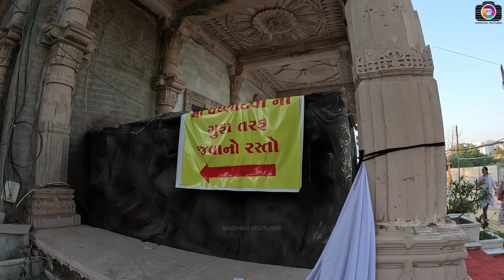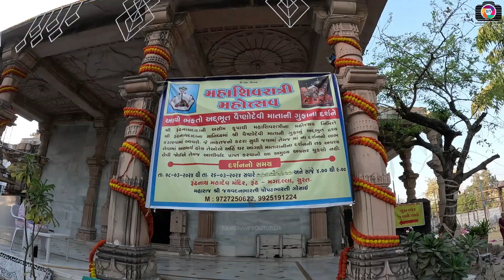Maa Vaishno Devi Darshan in Surat | Rundhnath Mahadev Surat | Surat Mahadev Temple | Surat Vlog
Maa Vaishno Devi Darshan in Surat | Rundhnath Mahadev Surat | Surat Mahadev Temple Vlog | Surat Vlog

Surat Temple Vlog
Vaishno Devi Temple Theme in Surat
Rundhnath Mahadev Surat
Mahadev Temple Vlog in Surat
Surat Mahadev Temple Vlog
Surat Old Temple
Sanghavi Jay Surat